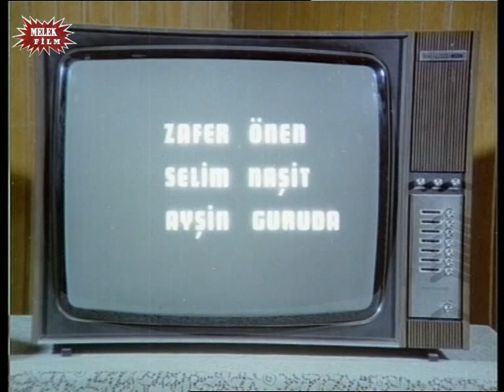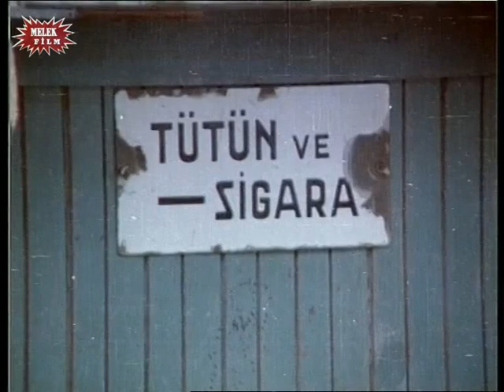Televizyon Çocuğu (1975) - (Müjdat Gezen & Gazanfer Özcan)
Televizyon Çocuğu, 1975 yapımı başrollerinde Müjdat Gezen ile Gazanfer Özcan'ın yer aldığı komedi filmidir. Tek parça olarak izleyebilirsiniz.

Film, Hüsnü’nün televizyon ile değişen hayatını konu edinir. Hüsnü, babasının bakkalında çalışan sıradan biridir. Bir gün babası eve televizyon alır. Televizyonun eve gelmesi ile Hüsnü’nün hayatı değişmeye başlar. Hüsnü, âdeta hipnotize olmuş gibi televizyon izlemektedir. Bir süre sonra da ne izliyorsa ona dönüşmeye başlar. Bir boks maçı izlerken Muhammed Ali’ye, Kaçak dizisini izlerken Dr. Richard Kimble’a, savaş filmi izlerken de bir askere dönüşür. Babası Muammer’in oğlunu tedavi ettirmek için gitmediği doktor, başvurmadığı çare kalmaz. Fakat sonunda Hüsnü’yü bu televizyon hastalığından kurtaracak şeyi keşfedecektir.

Oyuncular: Müjdat Gezen, Fatma Belgen, Aysun Güven, Sema Eyüboğlu, Adile Naşit, Gazanfer Özcan, Selim Naşit, Ayşen Gruda, Zafer Önen, Kamer Sadık, Atıf Kaptan

Yönetmen: Aram Gülyüz
Senaryo: Aram Gülyüz , Müjdat Gezen
Yapımcı: Şahan Haki
Görüntü Yönetmeni: Abdullah Gürek
Eser: Müjdat Gezen
Tür: Komedi, Macera
Özellikler: Renkli